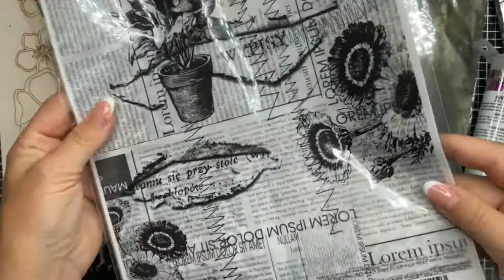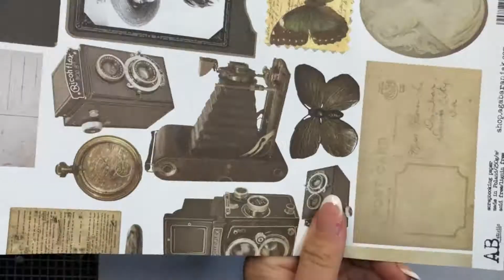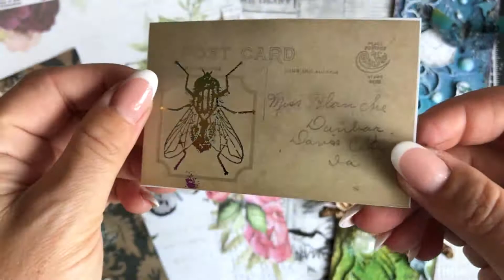One transparent foil - 4 surfaces - Tutorial